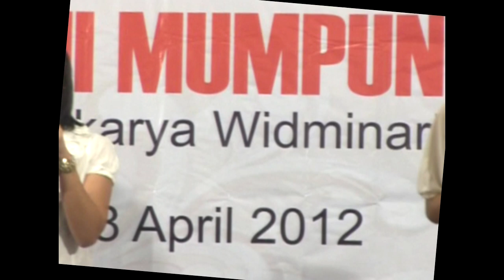Pergi Laut ''Ogek,Ebing,Lidia''Ciptaan Widminarko 1962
Pergi Laut ''Ogek,Ebing,Lidia''Ciptaan Widminarko 1962 ,Dalam acara Peluncuran buku Bali Dalam Ledakan Penduduk & buku Era Aji Mumpung Karya Widminarko ,Inna Heritage Hotel Bali jl.veteran Denpasar Bali 2012